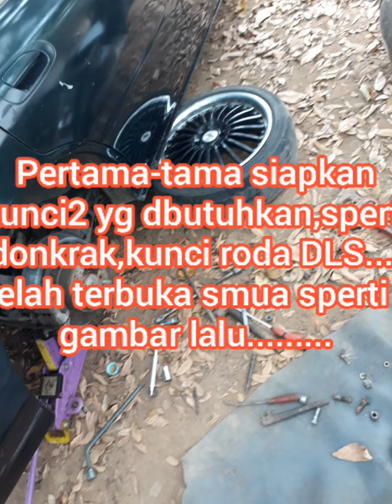Bungkar pasang kampas rem mobil HONDA ACORD CIELO.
Mudah sekali ,hanya beberapa menit saja..